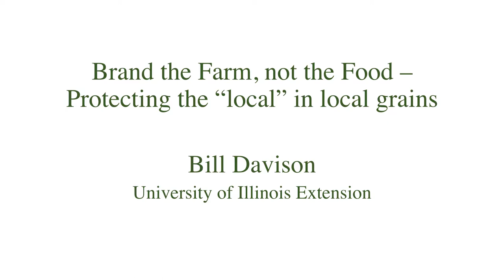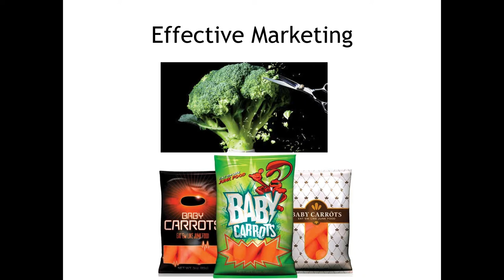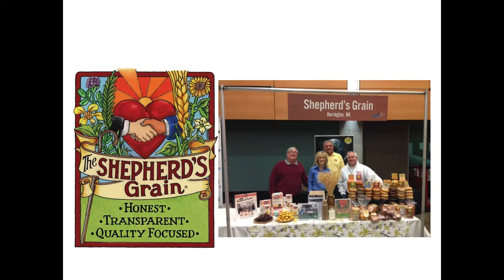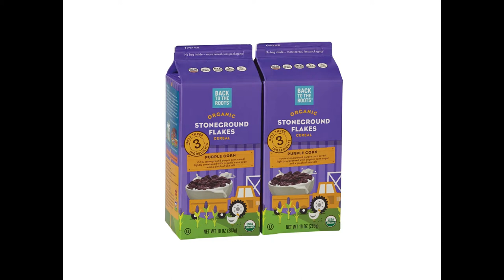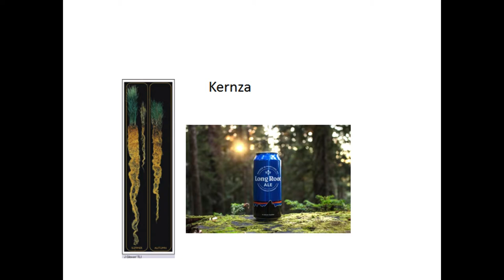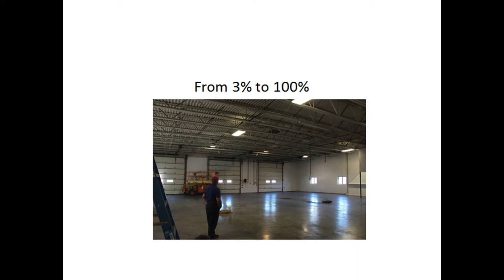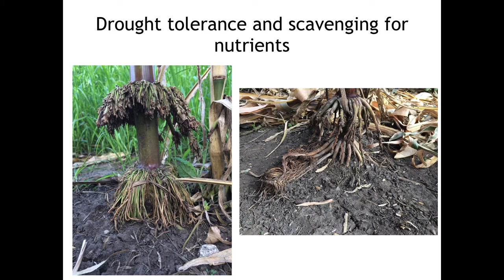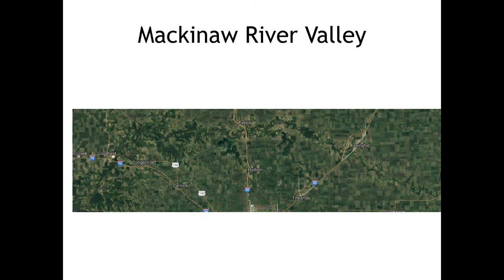Brand the Farm, not the Food - Protecting the "local" in local grains - Bill Davison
Bill Davison of University of Illinois Extension explains how to mitigate the risk of big processors taking organics over. Workshop 4 - Part 3 of 7, Recorded February 16, 2017